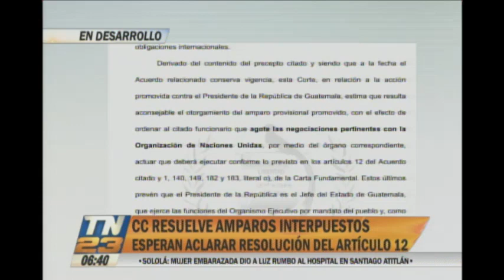CC resuelve amparos interpuestos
Ordenan el ingreso del comisionado o comisionada de la CICIG
La Corte Constitucionalidad ordenó el ingreso al país de quien esté al frente de la CICIG y señaló que el Presidente de la República deberá resolver la controversia a través de una negociación mutua entre el gobierno y la CICIG, según el artículo 12.